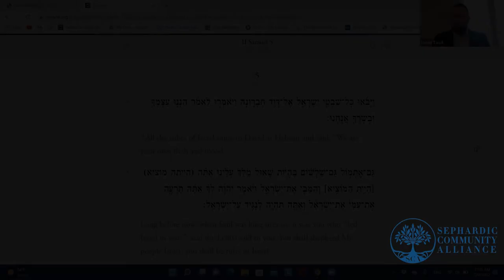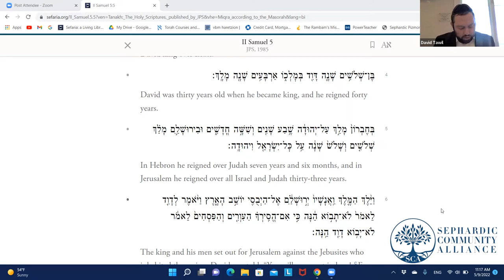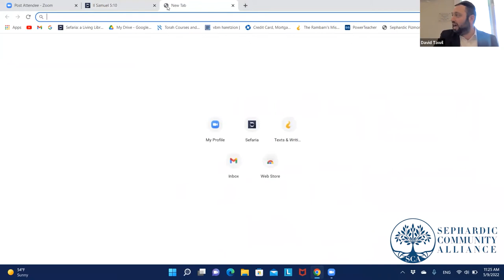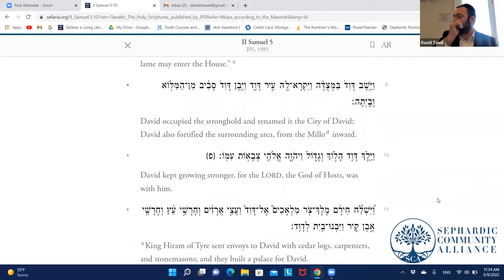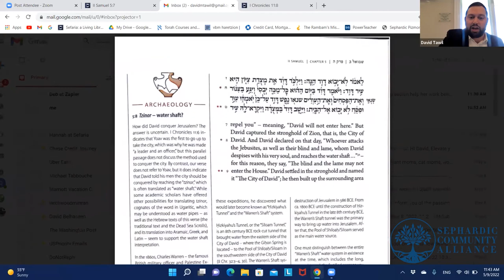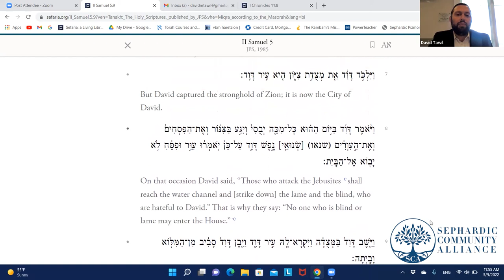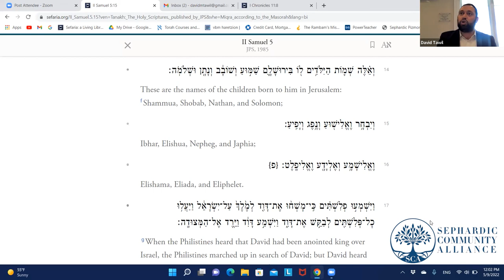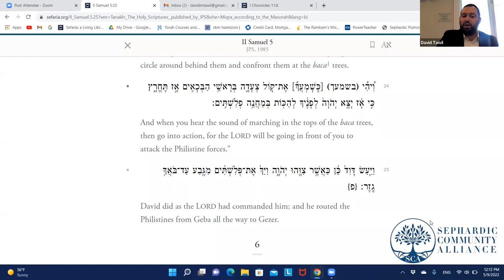Rabbi David Tawil: Shemuel II Chapter 5- "David Conquers Jerusalem"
Class given on May 9, 2022